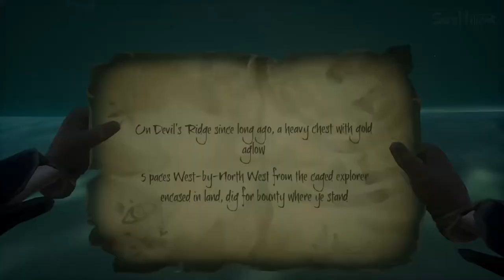Sea Of Thieves: Duo Campaign [BiG Porras & Friend]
More Sea O' Thieves fer ye! We shall see at th' ocean!
Mais Sea Of Thieves marujos! Nos vemos no mar!